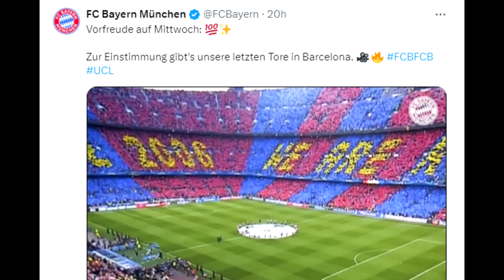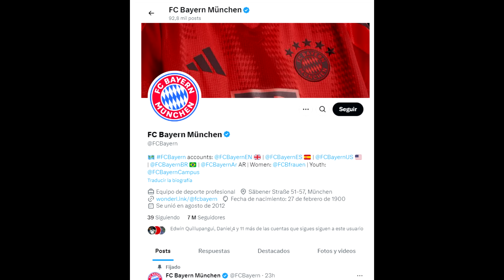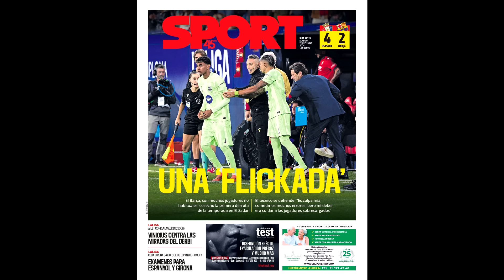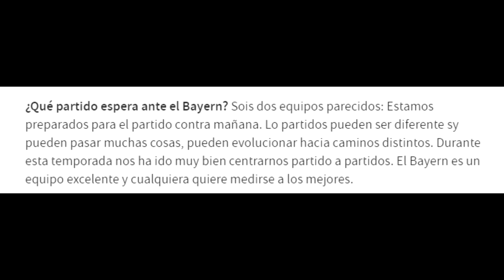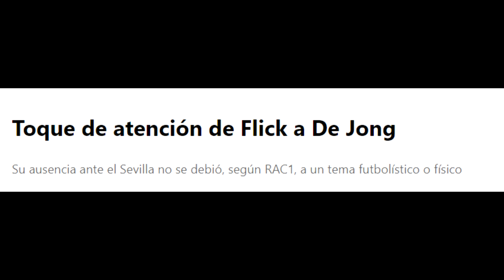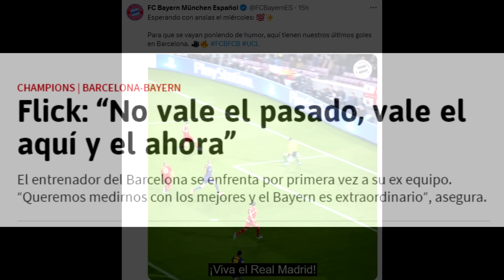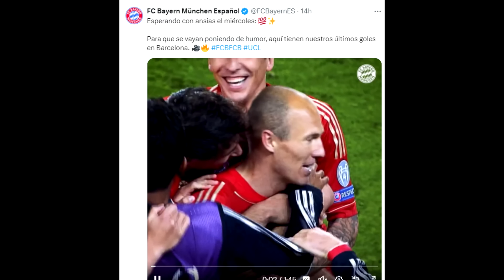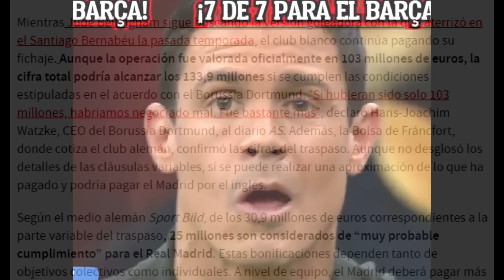💥 BRUTAL FLICK! SIN MIEDO CONTRA BAYERN - RAPHINHA ESTALLA por NICO WILLIAMS - MUSIALA ULTIMA HORA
Brutal Flick antes del Bayern, Raphinha destroza los criticos.